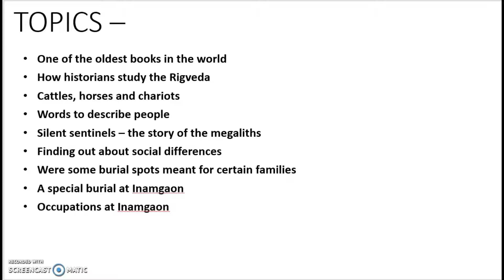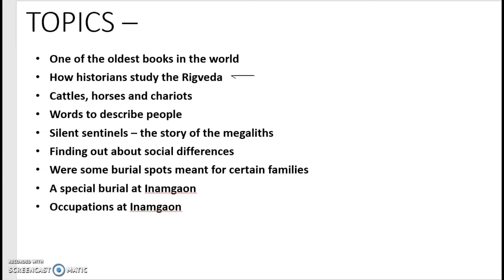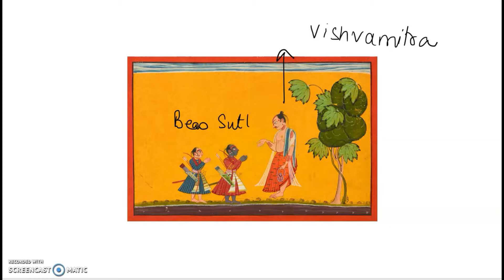Class 6 CBSE Chapter 4 History: "What Books and Burials tell us" Part 1/3 (in English)educational